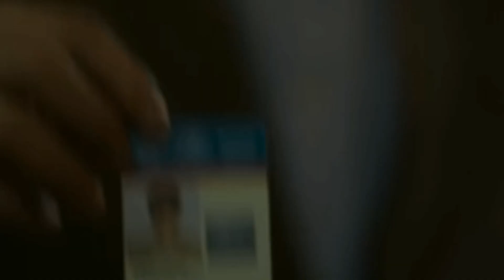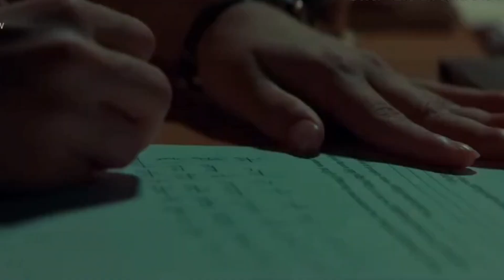TOP 10 BOLLYWOOD MOVIES OF 2023 । DEV KA REVIEW ।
IN THIS VIDEO WE HAVE TALKED ABOUT TOP 10 MOVIES OF BOLLYWOOD 2023 .

Note:- all images,videos, pictures and music used in the video belong to the respected owners

DEV KA REVIEW is the FILM REVIEW channel is dedicated to the film review,films,songs, webseries,,trailer, dev ka review channel sometime uses some film's clip,webseries clip tv serial clips to explain about the film, webseries, trailer, songs,but all under section 107  of the copyright  act 1976. allowance is Made for FAIR USE for  purpose such as criticism, comment, news reporting, teaching. scholarship  and research